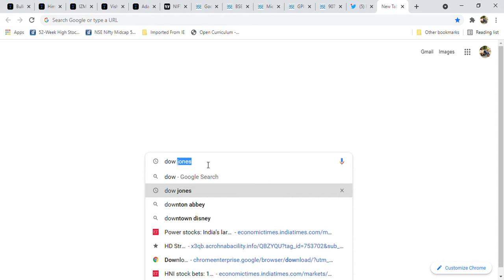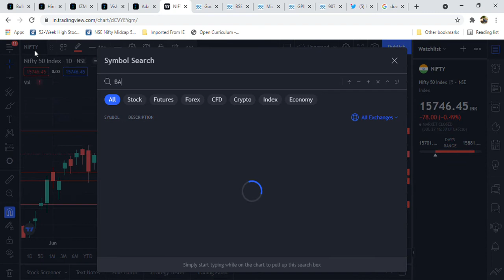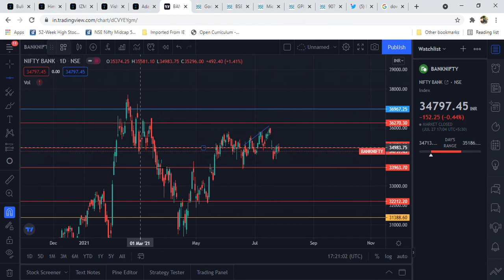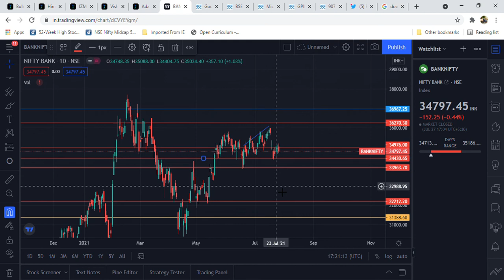Nifty And Bank nifty support l how can we take these levels